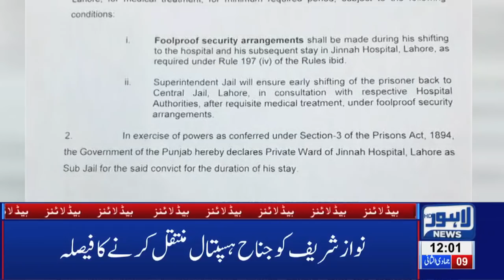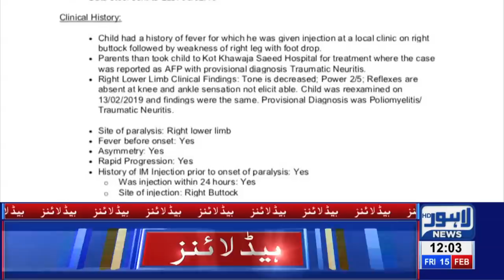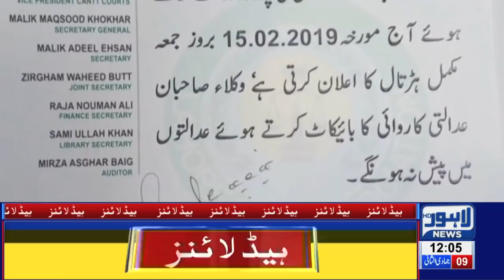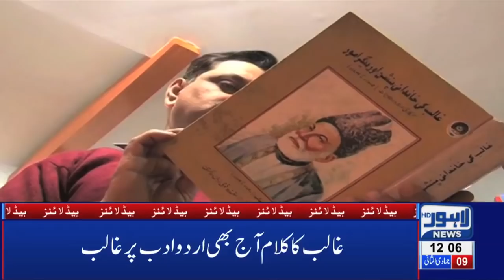12 PM Headlines Lahore News HD – 15th Feb 2019